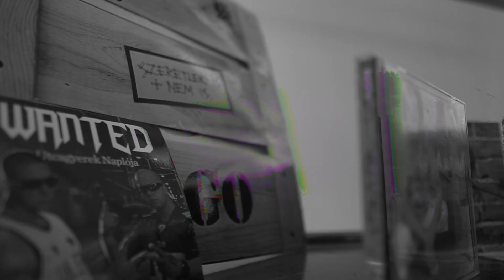MOTTA STILL - CÉLTALAN /MUSICVIDEO/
- Céltalan-